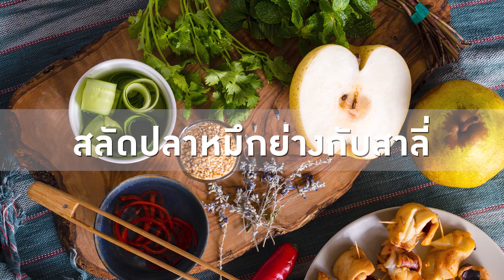เมนูรับลมหนาว ‘สลัดปลาหมึกย่างกับสาลี่’ จากเซเลบริตี้หนุ่ม 'เฟิม หงสนันทน์'